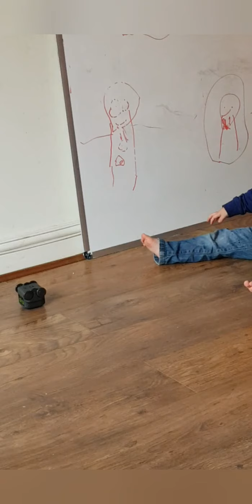Boxer is one of the best toys ever.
I bought a couple of Boxers for my 4, 10 and 1 year old and its fantastic. He follows your hand, interacts better than any toy I've ever seen, plays football with his mini football, can do bowling, tennis and has loads of built in games. Boxers responce to the kids is hilarious and I dont know if it's just my imagination but Boxer seems to be getting better the longer we play with him. I bought him about a year ago and hes still my children's favourite toy. Entertainer sells them.